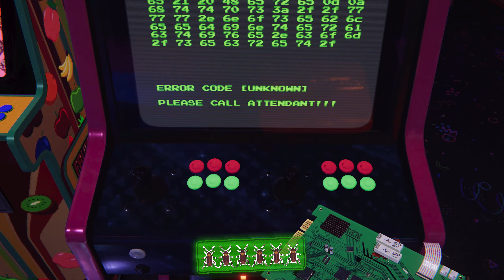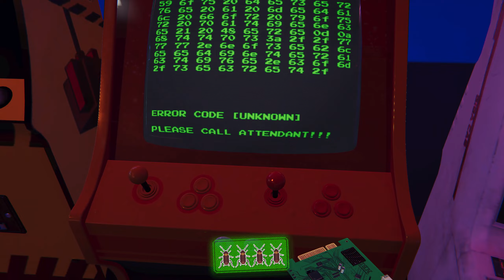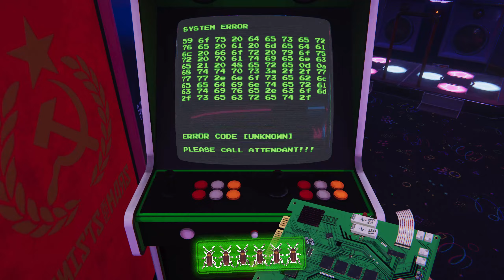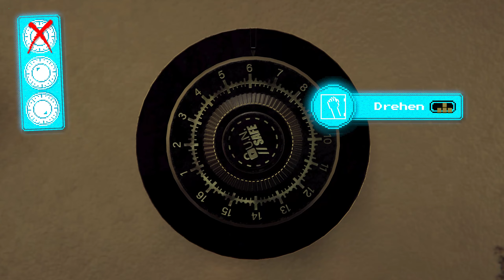Arcade Paradise # 30 - Hund oder Wurst ?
« Let's Play Arcade Paradise »

« Hier Findest du einen neuen Lebensweg  ! »